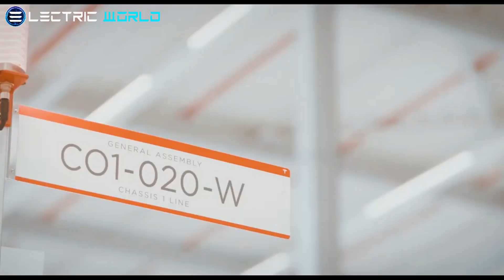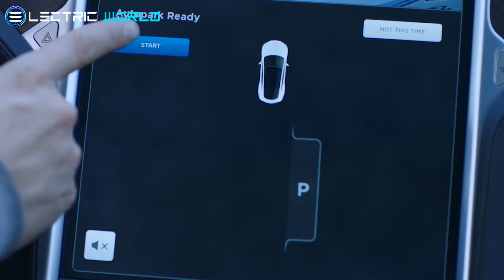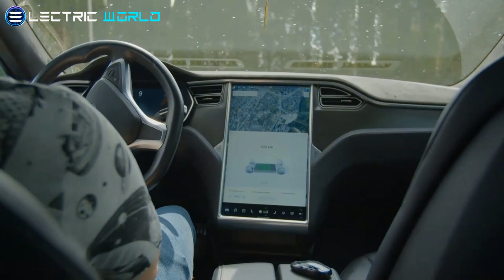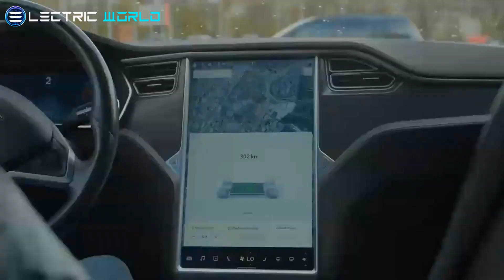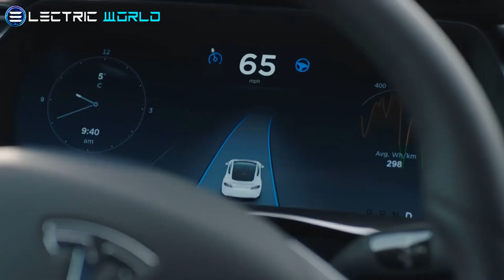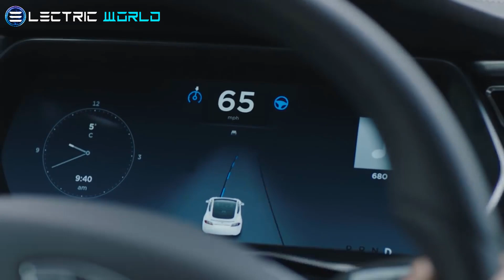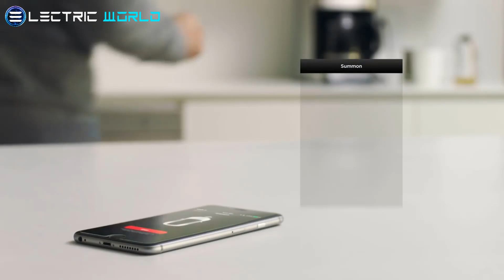MINDBLOWING! Elon Musk Provides Short Update on Model S Plaid & "GIGANTIC" Update On Tesla FSD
💖We want to share our love for @Tesla with the world!!!🌎

WATCH THE NEXT:
Tesla Cybertruck Final UPDATES Confirmed by Elon Musk | This Could Be The Final Updates for 2021
BIG UPDATE!!! UPCOMING FSD Will Blow Your Mind & Even No Need For Steering Wheel | Tesla Has Done It Again!
HUGE NEWS! Tesla CYBERTRUCK Update Leaked: New Design & FSD | GIGA SHANGHAI Is Setting A New RECORD!
Tesla Semi Deliveries To Begin This Year | This Will Be A Total GAME-CHANGER For Tesla Battery
MINDBLOWING!!! Tesla Gets FCC Approval For a Very Useful Wave Sensor! Huawei Aiming to Surpass Tesla
HUGE UPDATES!!! FSD Beta Version 9.0 With Massive Improvements | No Rivals Can Stop Tesla In CHINA!
Tesla sends a brief update for Model S Plaid’s customer deliveries.
There have been a few delivery delays for the Tesla Model S Plaid, but now customers are starting to receive delivery dates for next month as the new version of Tesla's flagship sedan is finally ready. In January, Tesla unveiled a refreshed version of the Model S and Model X that adds a new powertrain, new interior, and refreshed exterior design to Tesla’s two flagships. When the new vehicles were unveiled, CEO Elon Musk said that deliveries would begin within a few weeks, placing the first deliveries in February. That didn't happen. There hasn't been any delivery of a new refreshed Model S reported by Tesla customers as of yet in May. During the announcement of Tesla's first-quarter financial results for 2021, the automaker said that "the first deliveries of the new Model S should begin very soon," and Musk said that he expects it will happen in the following month, which is now May.
     Elon Musk, the CEO of Tesla, has confirmed the schedule for the release of the next version of Tesla's full self-driving (FSD) beta program, as well as the expected FSD subscription model, and claims that the difference between v8 and v9 of the FSD beta software would be "gigantic."
     FSD is the company's self-driving software, which is currently only open to the general public as a set of semi-autonomous functions. It is currently in beta testing with a select group of drivers as Tesla works to ensure near-perfect operation without the need for human intervention before asking regulators for certification as a Level 5 autonomous driving solution.
      FSD is only offered as an add-on before or after purchasing an electric vehicle, however, Musk has also stated that it will be available as a subscription in 2021. It's unknown if this will be offered as a fully functional product or as a semi-autonomous product. The development of the FSD beta has reportedly progressed rapidly, with Musk stating at the end of April that the next version 9 will be "mind-blowing." However, as is always the case for “Elon time,” the two-week deadline has been prolonged.